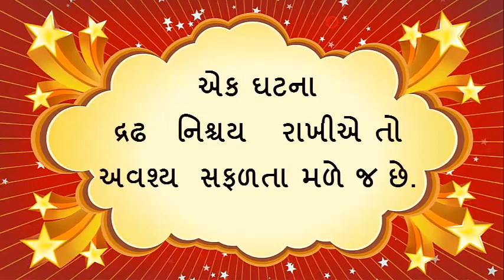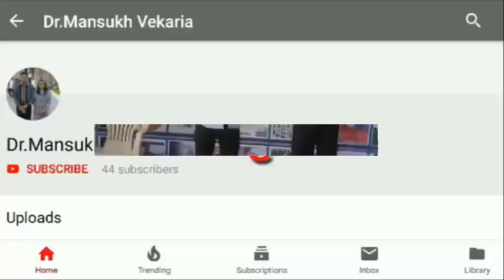If we have strong convictions, success is inevitable : Presented By : JAYSHREE RANGOLIYA VEKARIA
એક જંગલ હતું. તેમાં એક હરણી ગર્ભવતી હતી અને તેનું બચ્ચુ જન્મવાની તૈયારીમાં જ હતું. દૂર દેખાઈ રહેલું નદી પાસેનું એક ઘાસનું મેદાન તેને સુરક્ષિત જણાતા,
તેણે ત્યાં જઈ બચ્ચાને જન્મ આપવાનો નિર્ણય કર્યો.
તે ધીમે ધીમે ત્યાં જવા આગળ વધી અને ત્યાં જ તેને પ્રસૂતિની પીડા શરૂ થઈ ગઈ.
તે જ ક્ષણે અચાનક... તે વિસ્તારના આકાશમાં કાળા ડિબાંગ વાદળા છવાઈ ગયાં
અને વિજળીનો ગડગડાટ શરૂ થઈ ગયો. વિજળી પડતા ત્યાં દાવાનળ ફેલાઈ ગયો.
હરણીએ ગભરાયેલી નજરે ડાબી બાજુ જોયું તો ત્યાં તેને એક શિકારી પોતાના તરફ તીરનું નિશાન તાકતો દેખાયો.
તે જમણી તરફ ફરી ઝડપથી એ દિશામાં આગળ વધવા ગઈ ત્યાં તેને એક ભૂખ્યો વિકરાળ સિંહ પોતાની દિશામાં આવતો દેખાયો.
આ સ્થિતીમાં ગર્ભવતી હરણી શું કરી શકે કારણ તેને પ્રસૂતિની પીડા શરૂ થઈ ચૂકી છે.
તમને શું લાગે છે ? તેનું શું થશે ? શું હરણી બચી જશે ?
શું તે પોતાના બચ્ચાને જન્મ આપી શકશે ? શું તેનું બચ્ચુ બચી શકશે ? કે પછી..
દાવાનળમાં બધું સળગીને ભસ્મીભૂત થઈ જશે ?
શું હરણી ડાબી તરફ ગઈ હશે ? ના, ત્યાં તો શિકારી તેના તરફ બાણનું નિશાન તાકી ઉભો હતો.
શું હરણી જમણી તરફ ગઈ હશે ? ના, ત્યાં સિંહ તેને ખાઈ જવા તૈયાર હતો.
શું હરણી આગળ જઈ શકે તેમ હતી ? ના, ત્યાં ધસમસ્તી નદી તેને તાણી જઈ શકે એમ હતી.
શું હરણી પાછળ જઈ શકે તેમ હતી ? ના, ત્યાં દાવાનળ તેને બાળીને ભસ્મ કરી દઈ શકે તેમ હતો.
જવાબ : આ ઘટના સ્ટોકેઇસ્ટીક પ્રોબેબીલીટી થિયરીનું એક ઉદાહરણ છે.
તે કંઈજ કરતી નથી. તે માત્ર પોતાના બચ્ચાને, એક નવા જીવને જન્મ આપવા પર જ ધ્યાન કેન્દ્રિત કરે છે.
એ ક્ષણ પછીની ફક્ત બીજી જ઼ ક્ષણમાં આ પ્રમાણે ઘટનાક્રમ બનવા પામે છે.
એક ક્ષણમાં શિકારી પર વિજળી પડે છે અને તે અંધ બની જાય છે.
આકસ્મિક બનેલી આ ઘટનાને લીધે શિકારી નિશાન ચૂકી જાય છે અને તીર હરણીની બાજુમાંથી પસાર થઈ જાય છે.
તીર સિંહના શરીરમાં ઘૂસી જાય છે અને તે બૂરી રીતે ઘાયલ થઈ જાય છે.
એ જ ક્ષણે મૂશળધાર વર્ષા વરસે છે અને દાવાનળને બૂઝાવી નાંખે છે.
એ જ ક્ષણે હરણી એક સુંદર, તંદુરસ્ત બચ્ચાને જન્મ આપે છે.
આપણા સૌના જીવનમાં એવી કેટલીક ક્ષણો આવે છે
જ્યારે બધી દિશાઓમાંથી નકારાત્મક વિચારો અને સંજોગો આપણને ઘેરી વળે છે.
એમાંના કેટલાક વિચારો તો એટલા શક્તિશાળી હોય છે કે તે આપણા પર હાવી થઈ જાય છે
અને આપણને શૂન્યમનસ્ક બનાવી મૂકે છે.પણ જીવનમાં એક જ ક્ષણમાં પરિસ્થીતી તદ્દન બદલાઈ જઈ શકે છે.
ચારેબાજુ નકારાત્મકતા જોવા મળે તો પણ દ્રઢ નિશ્ચય રાખીએ તો અવશ્ય સફળતા મળે જ છે.
Be Positive
ફકત ઈશ્વર માં શ્રધ્ધા રાખો.